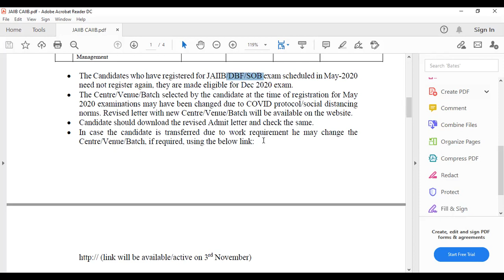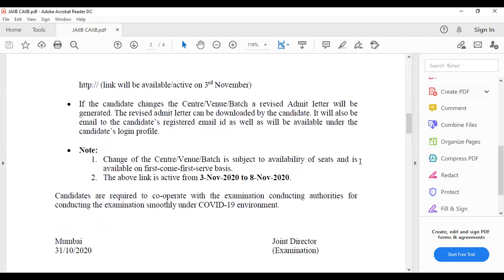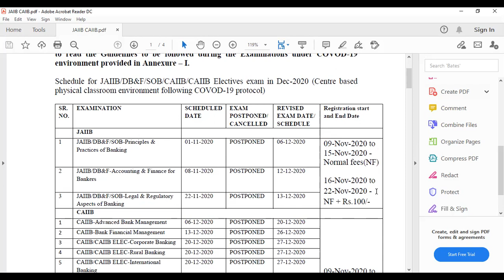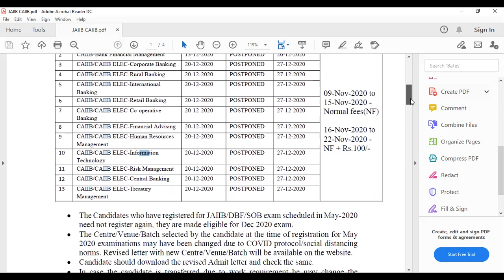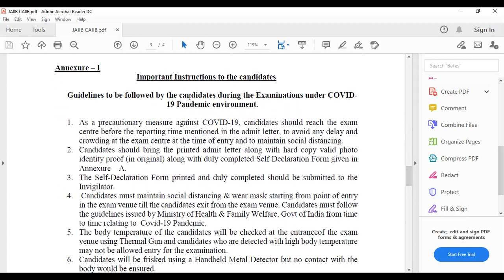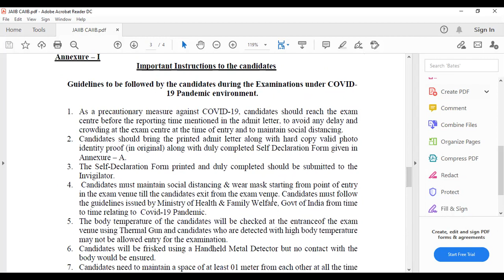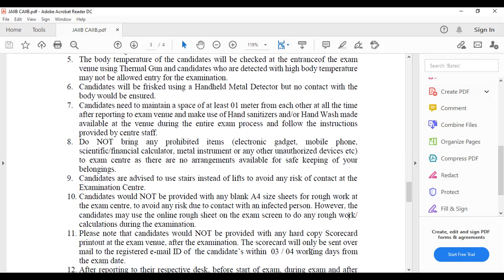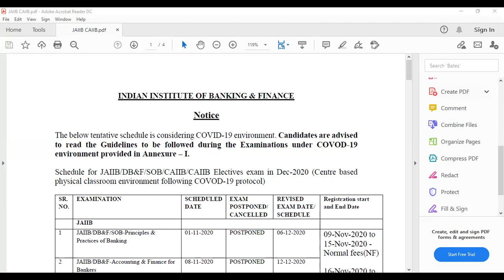JAIIB CAIIB IIBFNOTICE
jaiib
jaiib exam preparation
jaiib video lecture
jaiib classes
jaiib exam
jaiib caiib
jaiib and caiib exam details
jaiib principles and practices of banking
jaiib accounting and finance for bankers
jaiib legal and regulatory aspects of banking
jaiib mock test principles and practices of banking
jaiib mock test accounting and finance for bankers
jaiib mock test legal and regulatory aspects of banking
jaiib mock test
caiib mock test